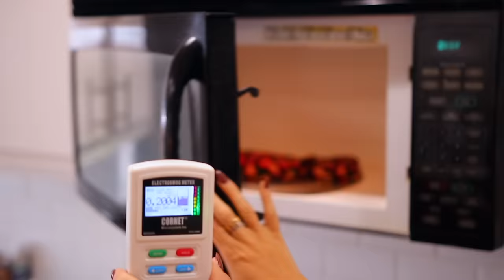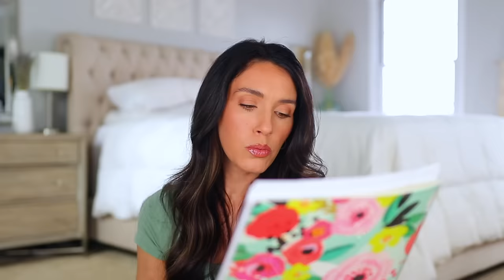We need to talk…much needed Q&A!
We need to talk…much needed Q&A!  Today I'm giving a big update regarding my ongoing teeth/dental nightmare and my recent scan results.  I'm also answering questions about our new house (also giving a sneak peek at the inside & outside), Josh/marriage, my assistant Katie, my YouTube channel, health, etc.

Below is my Implant Specialist/Oral Surgeon...I wanted to share his info in case you have issues like me.  He is the best and I am so thankful for him!!!  Dr. Sam uses CERAMIC implants which are far superior and healthier than titanium metal implants.   I am fully paying 100% of the cost of all of my procedures...I am not mentioning or recommending him to get reimbursement or free treatments.

Dr. Sam Bakuri (Implant Specialist/Periodontist)
Instagram: @sbakuri (follow & reach out to him with questions, he's AMAZING!!!)
Greater Pittsburgh Dental Implants & Periodontics
4290 William Flynn Highway, Suite 104
Allison Park, PA 15101

Thank you SO MUCH for caring about me even the slightest bit! The last 4-5 months have been harder than normal with just feeling sick. I appreciate you all so much for checking in on me, leaving comments, watching my videos, etc.